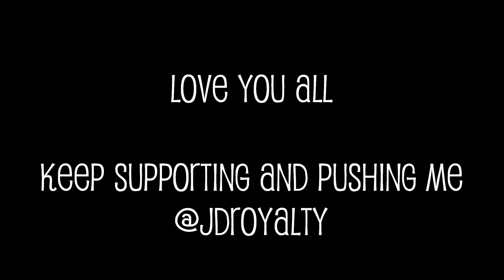JDROYALTY x SWIMGOOD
Quick freestyle so you know im a alive love your boy JD